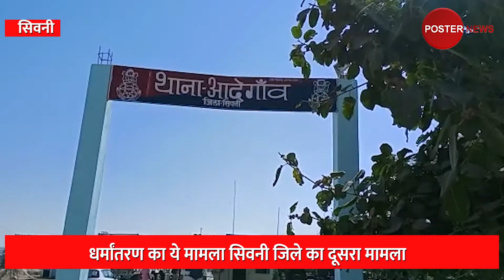MP के सिवनी में धर्म परिवर्तन का दूसरा मामला आया सामने, आरोपी फरार